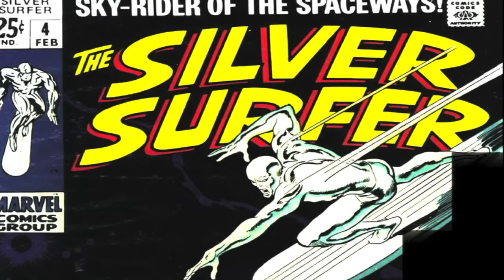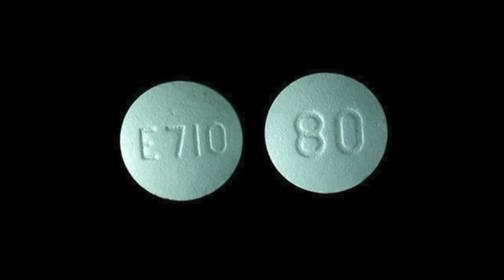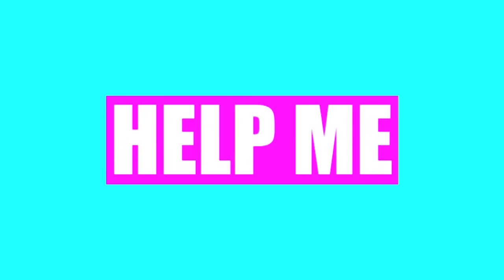Madchild - Dungeon Dragon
Music Video for Dungeon Dragon performed by Madchild of Swollen Members and Directed by Big Shot Music Inc/Produced by Aspect